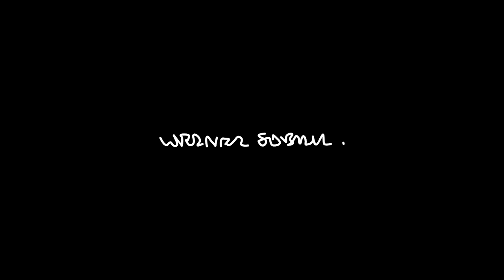Das etwas andere Wohnhaus – Vortrag von Werner Sobek über sein Haus R128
Ende des 20. Jahrhunderts entwarf Werner Sobek sein viergeschossige Wohnhaus R128 als vollkommen rezyklierbares, im Betrieb emissionsfreies Nullheizenergie-Gebäude.
Das Besondere dieses Hauses am Rande des Stuttgarter Talkessels: Es ist modular aufgebaut und aufgrund des Zusammenbaus durch Steck- und Schraubverbindungen nicht nur leicht auf- und abbaubar, sondern kann auch sortenrein in den Ressourcenkreislauf zurückgeführt werden. Eine hochwertige Dreifachverglasung sorgt im Zusammenspiel mit einem speziell für R128 entwickelten Klimakonzept dafür, dass im Winter möglichst wenig Energie verloren geht – und dass im Sommer nur ein Bruchteil der Hitze ins Innere ge-langt.
Im Videointerview blickt Werner Sobek nun zurück und erläutert, wie R128 entstand - von der Idee über die Konzeption bis hin zur Konstruktion. Ein faszinierender Blick hinter die Kulissen eines der meistveröffentlichten Einfamilienhäuser der letzten Jahrzehnte.